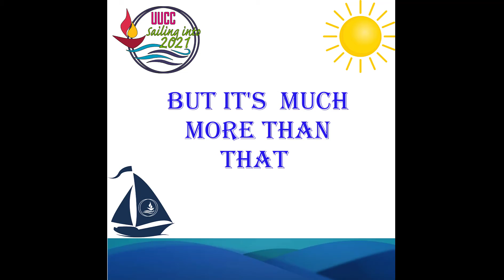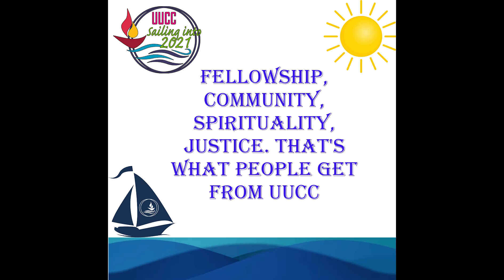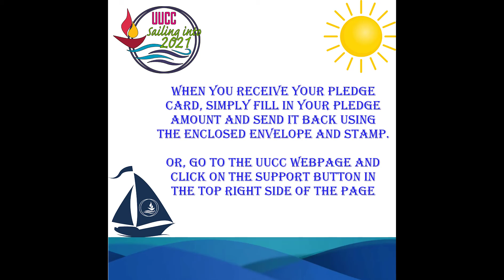Stewardship: What Brought You to UUCC?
UUCC Sailing into 2021 Stewardship Campaign